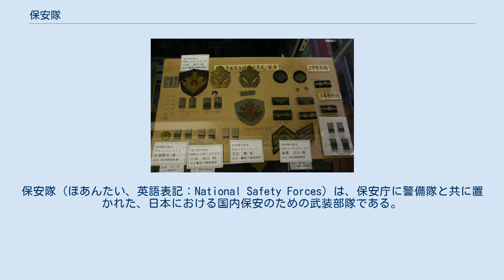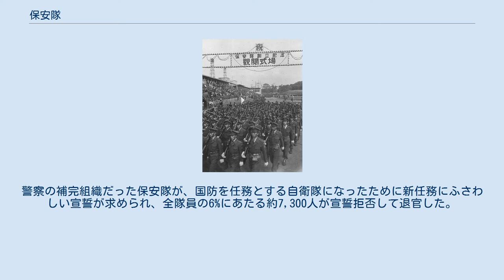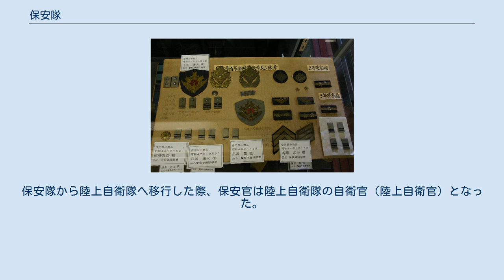保安隊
保安隊（ほあんたい、英語表記：National Safety Forces）は、保安庁に警備隊と共に置かれた、日本における国内保安のための武装部隊である。
1952年（昭和27年）10月15日に警察予備隊を改編して発足した。
現在の陸上自衛隊の前身に当たる。
 1950年（昭和25年）8月10日に施行された警察予備隊令が講和条約発効から180日後に失効する ことから、日本政府は1952年（昭和27年）7月に保安庁法を成立させ、総理府の機関であった警察予備隊のうち「本部」および「総隊」を保安庁の「内部部局」および「第一幕僚監部」に移行させ、「管区隊その他の部隊等」は警察予備隊の名称のまま保安庁の機関に移管し、2か月半の準備期間を経て保安隊に改編した。
保安庁法では、警察予備隊令に明記されていた「警察力の不足を補う」という文言がなくなり、独自の保安機関であることがより明確となった。
 1954年（昭和29年）3月に日米相互防衛援助協定が結ばれ、日本は「自国の防衛力の増強」という義務を負うことになった。
これを受けて同年6月に自衛隊法と防衛庁設置法を成立させ、翌7月に陸上自衛隊・海上自衛隊・航空自衛隊の管理・運営を行う防衛庁が発足し、保安庁は発展的に廃止されて業務は防衛庁に引き継がれた。
警察の補完組織だった保安隊が、国防を任務とする自衛隊になったために新任務にふさわしい宣誓が求められ、全隊員の6%にあたる約7,300人が宣誓拒否して退官した。
大部分が陸上自衛官の任期制隊員とされる（1954年8月9日参院内閣委、木村篤太郎防衛庁長官）。
 管区隊配置（1952年） 警察予備隊と保安隊の階級章 警察予備隊から保安隊への移行にともない、警察予備隊の警察官は保安官となった。
保安隊から陸上自衛隊へ移行した際、保安官は陸上自衛隊の自衛官（陸上自衛官）となった。